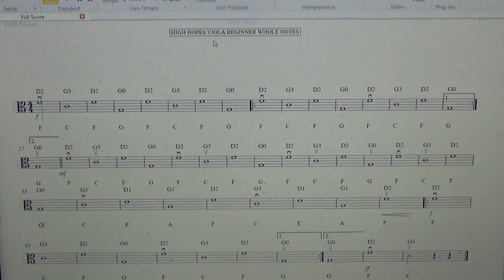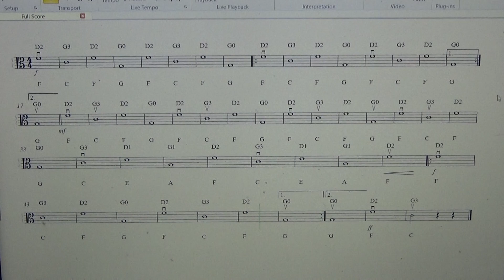High Hopes Beginner Viola